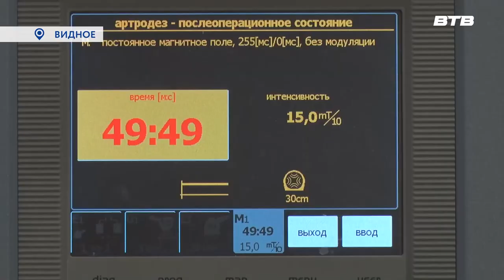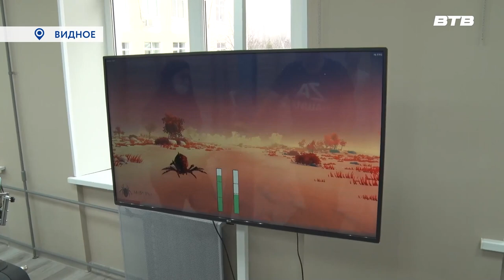ЦЕНТР ЭКЗОПРОТЕЗИРОВАНИЯ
В Видном открылся первый в стране центр экзопротезирования.  Теперь пациентов с ампутированными конечностями будут лечить по новым стандартам. Юлия Погосьян узнала о том, как работает центр.